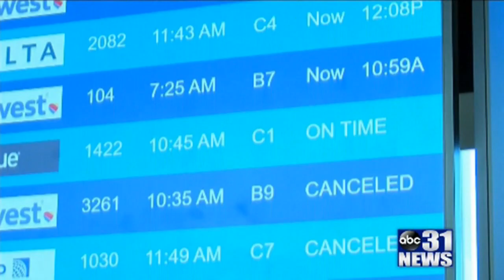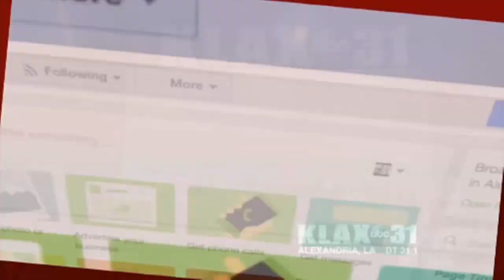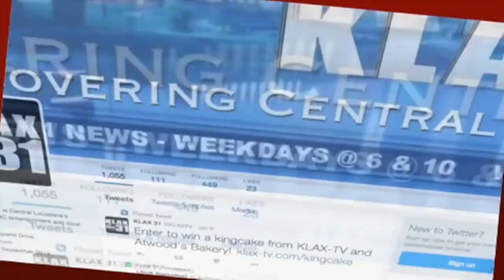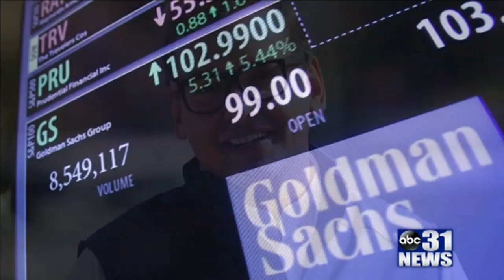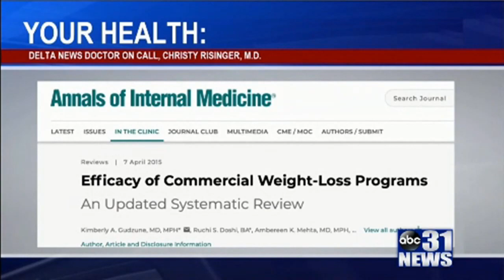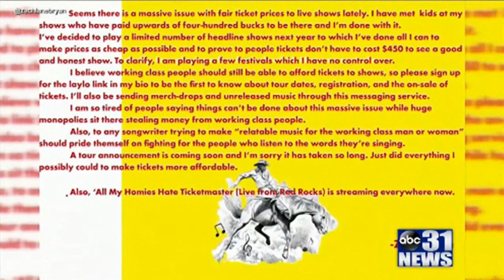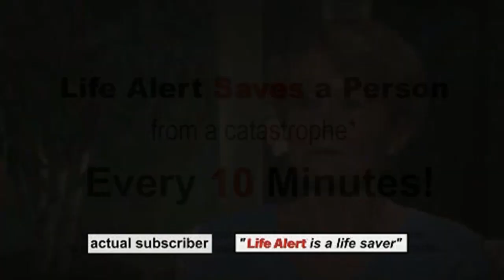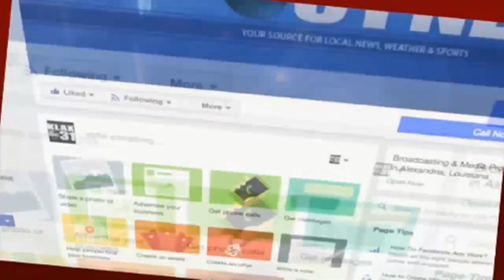KLAX-TV 10pm News (December 27, 2022)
The newscast is produced by sister station WABG-TV in Greenwood, MS.